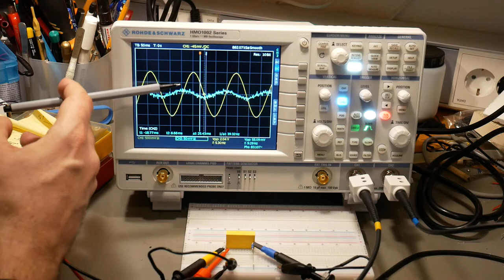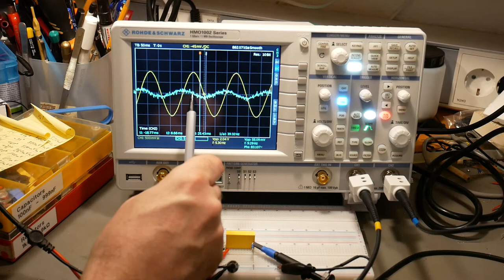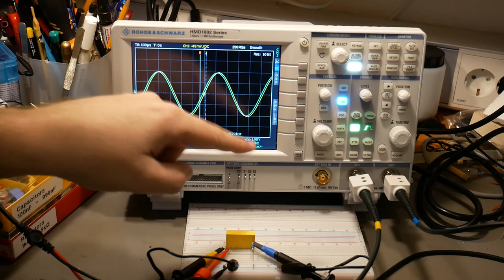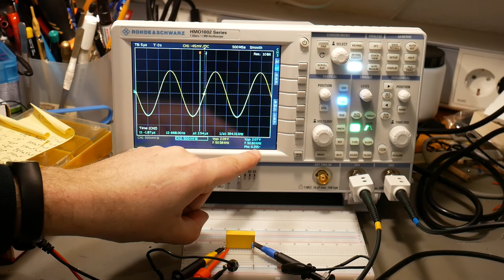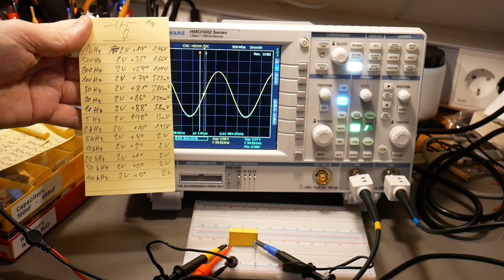🇸🇪 Mätningar med oscilloskopet 5/5